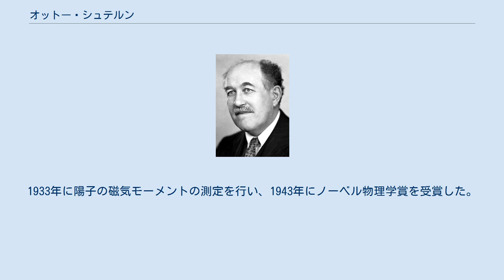オットー・シュテルン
オットー・シュテルン（英語ではオットー・スターン、Otto Stern, 1888年2月17日 — 1969年8月17日）は、ドイツ生まれのアメリカの物理学者。
1943年のノーベル物理学賞受賞者である。
1933年にナチス政権にハンブルク大学教授の地位を追われた後、アメリカに渡った。
 1912年にブレスラウ大学（現ポーランドのヴロツワフ大学）を卒業し、プラハ大学で、アインシュタインに会い、アインシュタインとともにチューリッヒ工科大学に移った。
1914年から1921年までフランクフルト大学で教授資格を取り、1921年からロストック大学教授、1923年からハンブルク大学の物理化学の教授を歴任した。
 初期の研究は理論物理学の分野であったが1919年ごろから実験物理学の分野に移り原子線、分子線の実験方法の開発を行った。
1922年に発表されたシュテルン＝ゲルラッハの実験などが有名である。
1933年アメリカに渡りカーネギー工科大学教授となり、1945年に引退するまで同研究所で研究した。
1933年に陽子の磁気モーメントの測定を行い、1943年にノーベル物理学賞を受賞した。
 のちに、彼はカリフォルニア大学バークレー校名誉教授となった。